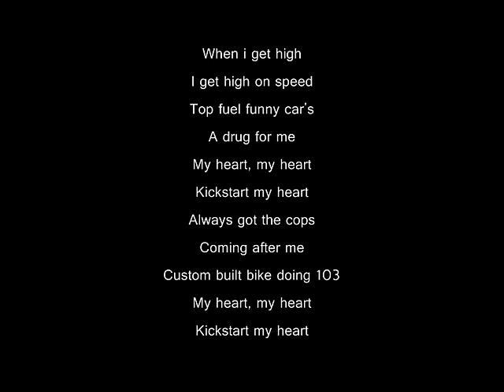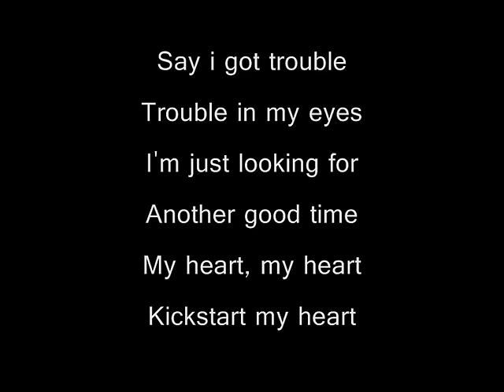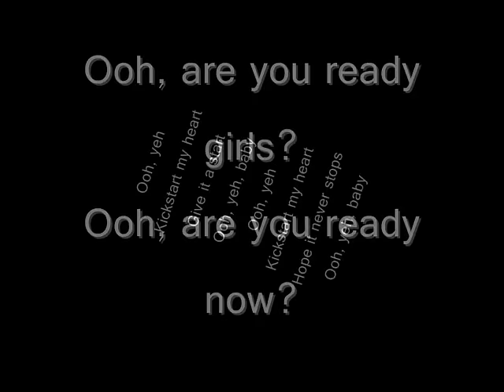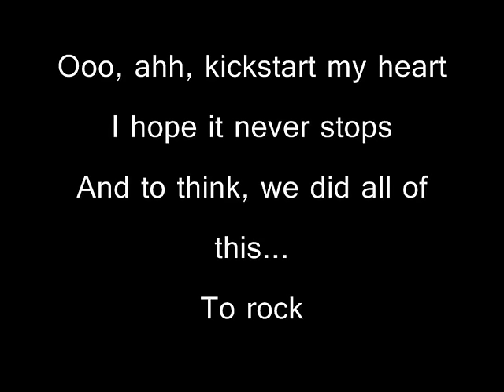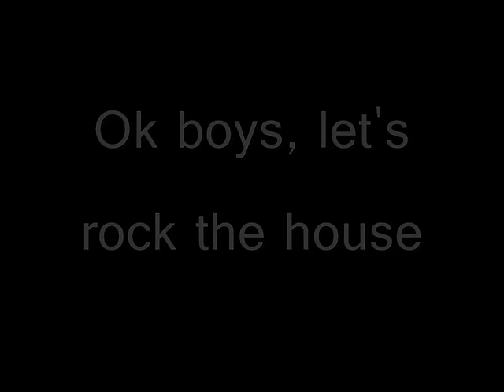Mötley Crüe - kickstart my heart (WITH lyrics)